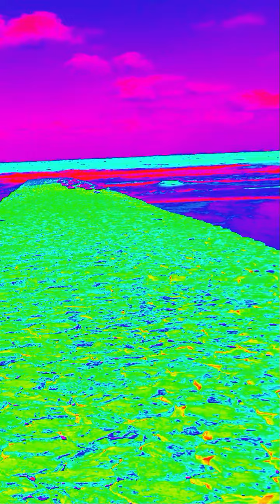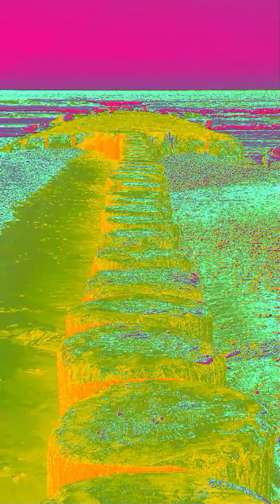Time is Just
👉Time, time, time… Who has time? What is time? This video describes time through my eyes.
Singer: Anne Lemmen
Songwriter: Ingeborg Bauer
I hope you have benefited a lot from watching this video.

Songtext:
Time is just a normal thing, she does all like as a king
About everything, about us, you ask now
Time is made of minutes or even seconds, hours too
Time does not stop, step from place to place
It‘s not for sale, oh

Time is here
Time is there
Time for working
Time for loving
Time for life
Time for you
Time for me

What you cannot get today, postpone it to morning
Your boss says, that’s your way, what we do is quickly said
You need time, we need time, you feel exploited, driven
Just like a large space time, it’s a mystery to all of us, oh

Time is here
Time is there
Time for working
Time for loving
Time for life
Time for you
Time for me

Nobody knows time of own life
From beginning we take notice
You, me and all the people they search time
Time’s not there, not payable, but just time knows it always more
Where’s time for me, do you know? What does time mean, oh

Time is here
Time is there
Time for working
Time for loving
Time for life
Time for you
Time for me

You can listen the complete song on YouTube on my channel.
☀ Relevant Hashtags